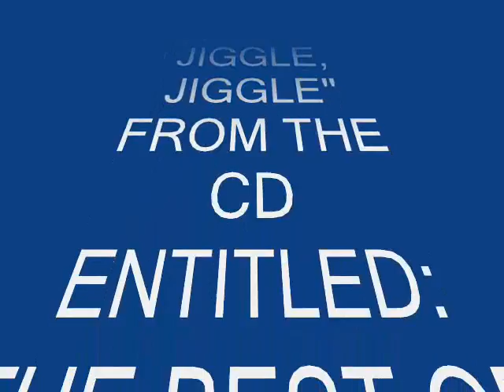MR. X (Safford) "Wiggle, Wiggle, Wiggle, Jiggle, Jiggle, Jiggle" (BMI)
MR. X aka (MR. X Safford) - Sound Mindz Records (USA) From The CD: THE BEST OF - MR. X ... Writer: Mark R. Safford (BMI) - Publisher © 2008 Vandette Music Co. (BMI) and Shay Way Publisher (BMI) .(Available itunes.com, amazon.com, spotify, etc. ) (ALBUM CD - Distributed By: Clay Pasternack, Inc. / CPI Dists. 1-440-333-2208 Catalog# SM-CD 30023-2 UPC 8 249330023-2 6